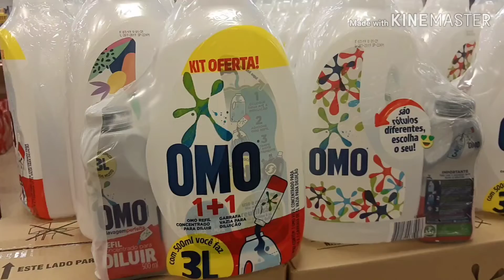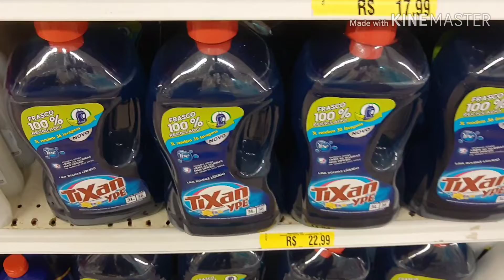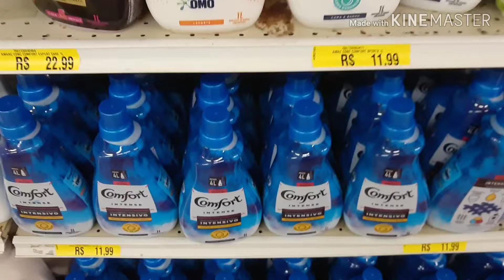Promoção na lojas Americanas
Produtos de limpeza aproveite